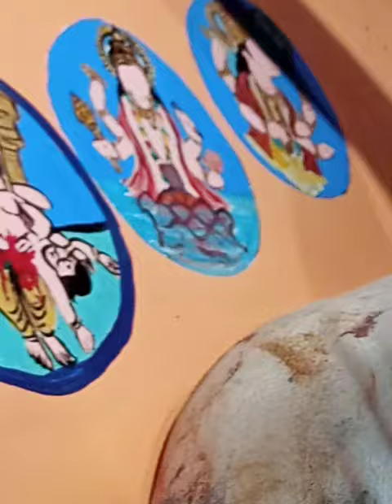Namma Hemmeya Kalavidaru Namma mava(1)